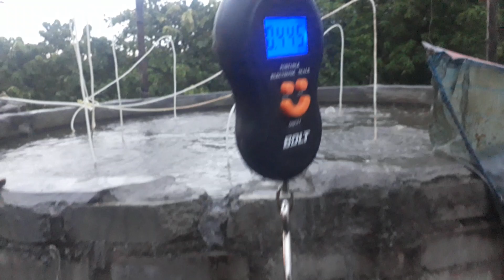Biofloc tanke koy fish growth in 45 days training mo 7797419324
1days training fee 4000 training date proti robibar and Budhber time 10AM to 5PM
Address murshidabad jangipur road station from toto raghunathjang fultala to oto car gadir mor near